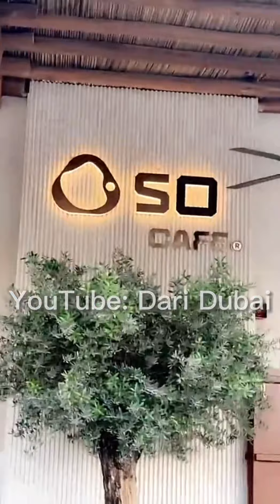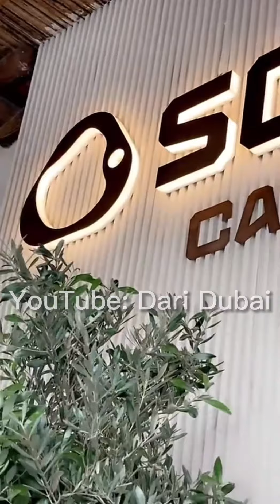في المدينة الجميلة خورفكان .. السوق القديم والجبال والغيوم و سد الرفيصة .. سوالف الشيف خالد حرية